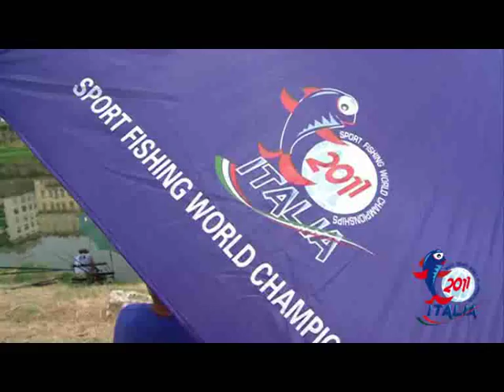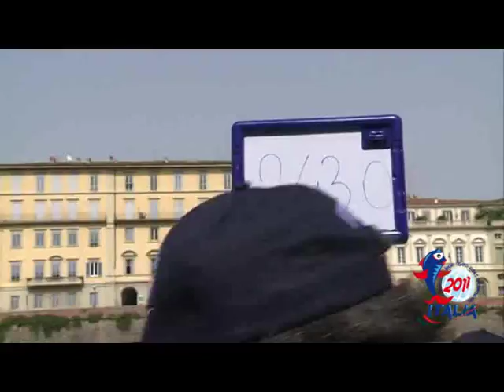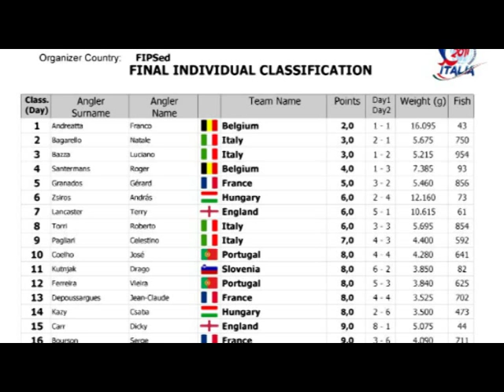19_ita_colpo_veterani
19_ita_colpo_veterani